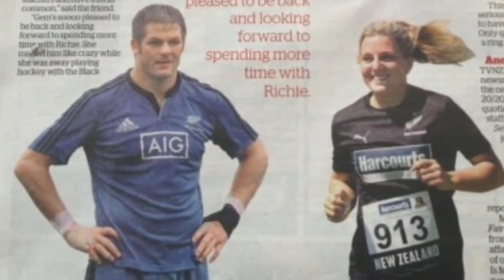CEO Update 30 June 2014